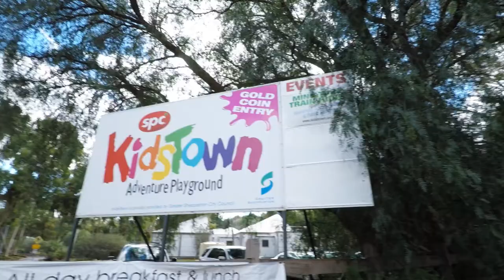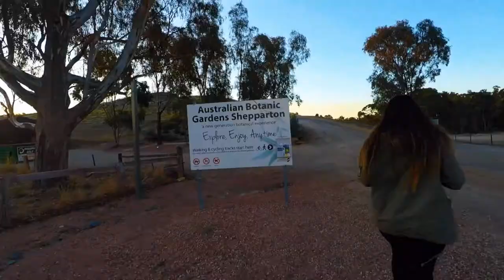No place like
shepProud Competion